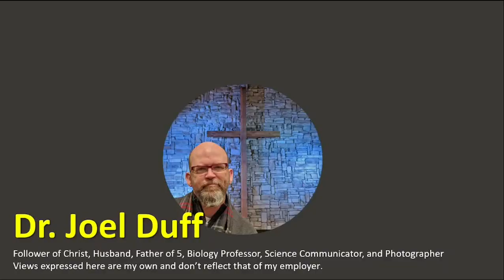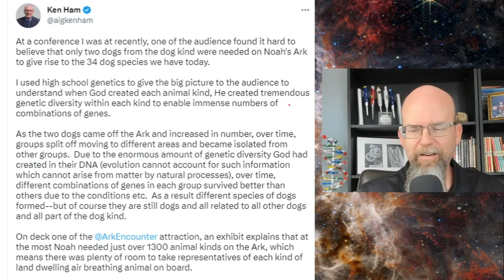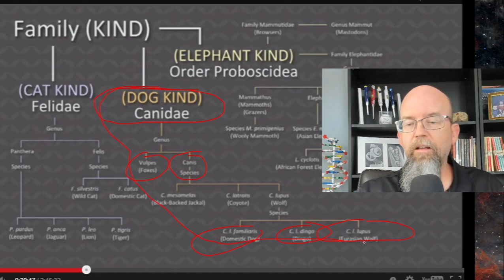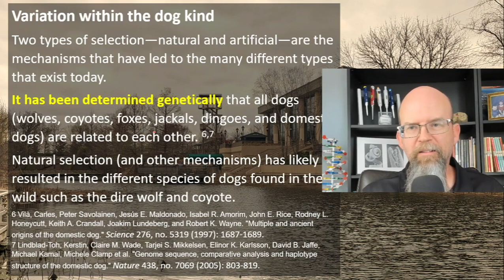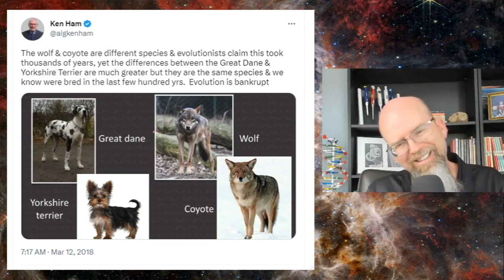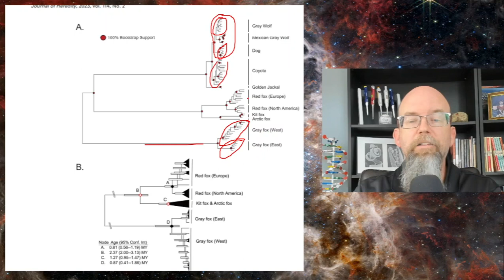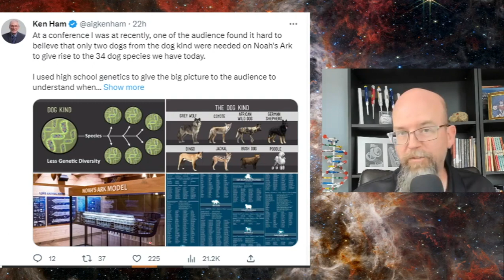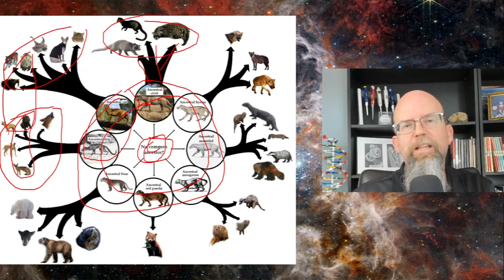Ken Ham Endorses Young Earth Evolution While Warning Others About Its Dangers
Ken Ham and his organization is concerned about evolutionary concepts and languages creeping into young-earth creationism. He calls this young-earth evolution but does Ken Ham realize that he is equally influenced by evolutionary thinking and also in need of correction?  A recent visit to the creation museum and a Ken Ham tweet made Ken Ham's tumble down the evolutionary slippery slope quite apparent to me.  Let's take a look at how Ken Ham talks about the history of dogs (canines) and how he employs the same evolutionary assumptions in his conclusions that he is so concerned about in other creationists.

My peer-reviewed article with includes one of the figures used in this presentation: Dissent with modification: how postcreationism’s claim of hyperrapid speciation opposes yet embraces evolutionary theory